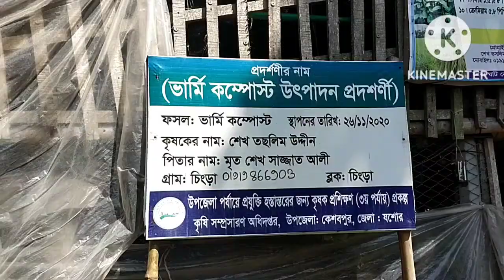কেঁচো সার চাষ পদ্ধতি | ভার্মি কম্পোষ্ট সার চাষ | Varmicompost | কেঁচো বা ভার্মি কম্পোষ্ট সার উৎপাদন